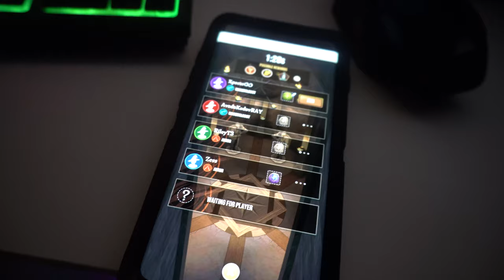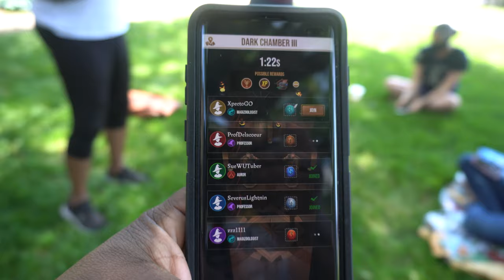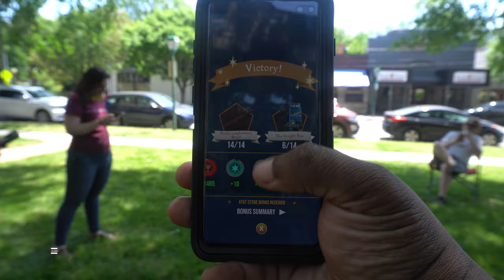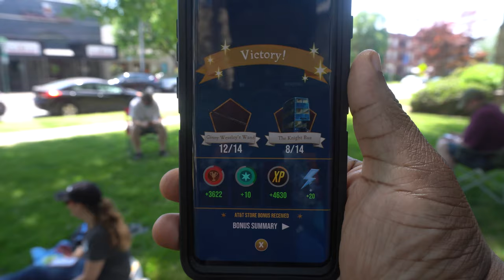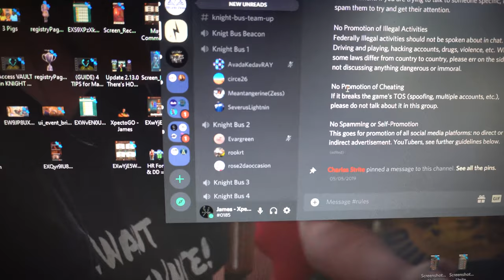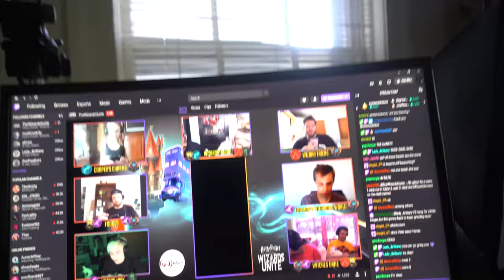All SPELL BOOKS for May COMMUNITY DAY || Harry Potter Wizards Unite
Here's our May Community Day experience and all I can say is SPELL BOOKS! From starting the Wizards Unite Community Day event at Midnight with my local Community on the Knight Bus feature. To, meeting in person at the At&t Wizards Unite Sponsored Fortress for even more Challenge XP and Spell Books. Plus, spending time with our fellow WUtubers during the May Community Day livestream was the cherry on top. This Harry Potter Wizards Unite gameplay video covers all 24hrs of this Community Day in Wizards Unite. So join us as we play Wizards Unite.